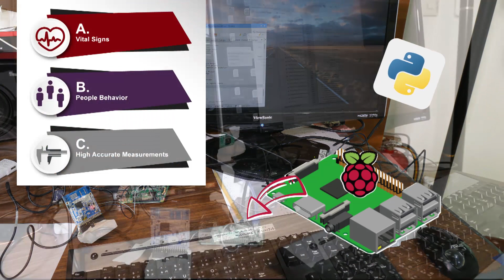the Batman Kit's Python SDK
the Batman Kit's Python SDK can accept either mmWave Sensor’s Raw-Data or Key-Data from Firmware on TI IWR1642 (via UART Tx/Rx); while the iOS SDK can only accept Key Data from Firmware on TI IWR1642 ASIC (via Bluetooth).  The Python SDK with Raw-Data provides an abundant high speed mmWave raw sensing data that allows the user to work on post processing for an application on a Raspberry Pi Computer (which is a very popular programmable computer platform for teachers and students, that has sold over 23Million units in about 6-years span to end of year 2018; and with tens of thousands young people, teachers, and hobbyists alike engaging in programming and learning digital skills). And the Key-Data for both Python SDK and iOS SDK provides an easy to understand with simplified mmWave sensing data for direct output to a Raspberry Pi Computer or an iPhone/iPad; which will serve as a quick introduction to mmWave Sensor world for those without getting deeply into programming.